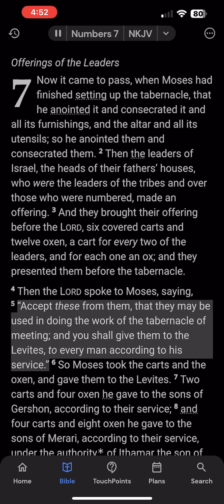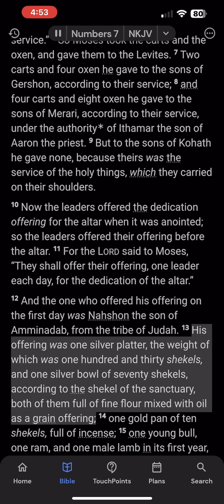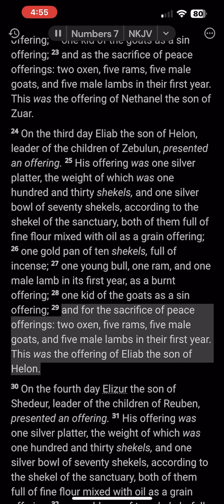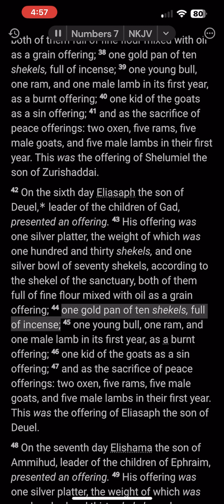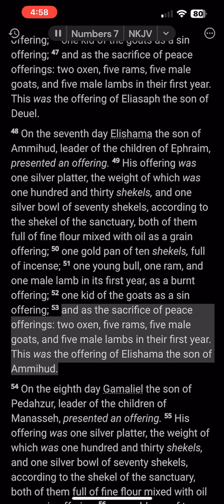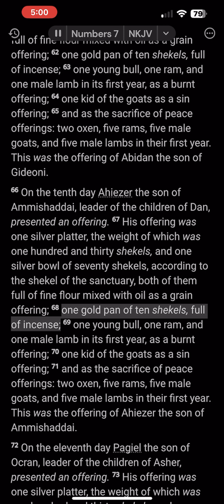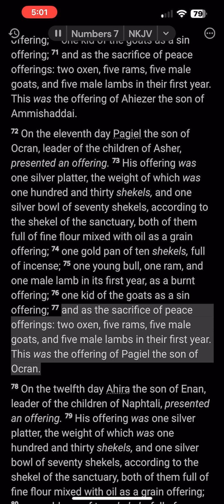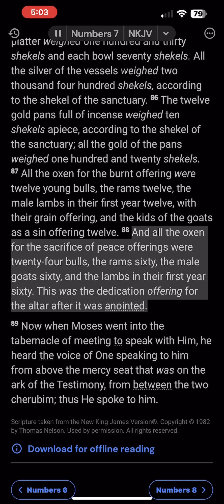The Book of Numbers: Chapter 7 (NKJV)